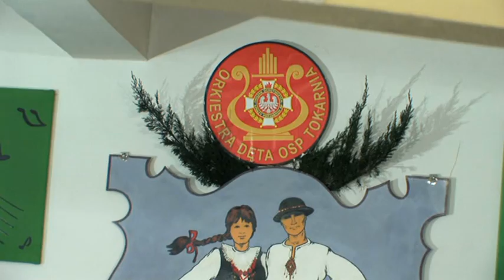Pierwsza Brygada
Film zawiera fragment koncertu Orkiestry Dętej O.S.P. w Tokarni który
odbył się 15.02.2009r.